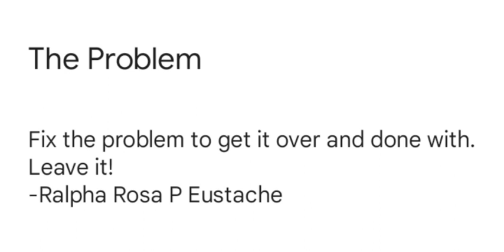The Problem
What are we doing? We're trying to help people fix problems and be free. We don't want problems to fester-- no libel no collusion no harassment no me too no war no fraud zone